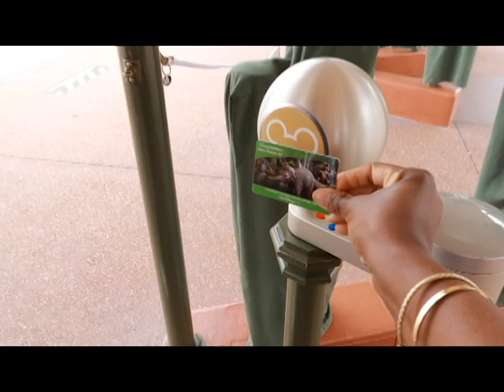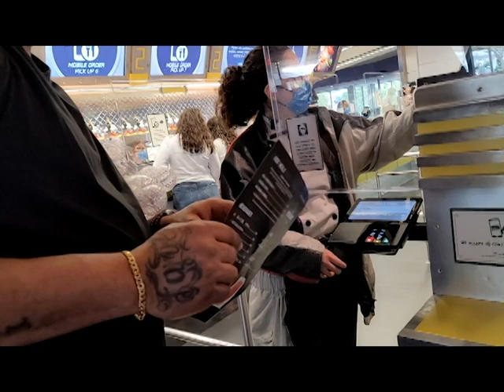VLOG: OUR FIRST TRIP TO WALT DISNEY WORLD (2021) WHAT WAS IT LIKE?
OUR FIRST TRIP TO WALT DISNEY WORLD 2021 WAS AMAZING!!

Canon G7x mark ii

             OR
Canon M50